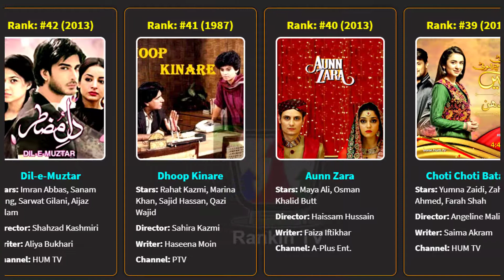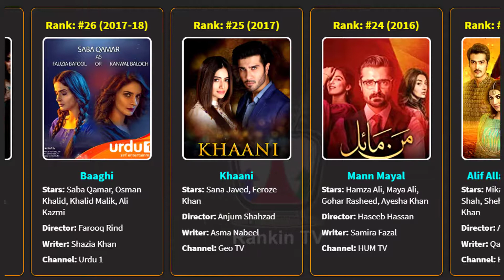Top 50 Most Popular Pakistani Dramas All Time Ranks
This video shows the Top 50 Most Popular Pakistani Dramas All Time Ranks. In addition, this video shows you the list of the current Top 10 best Pakistani drama 2020. Hope you like this video.

Friends, I need a good job that I think can be found on YouTube because of your cooperation.  join me so that I can help my old father.

Note: - All the Images or Pictures shown in the video belongs to the Respected Owners and Not Me. I am not the owner of any pictures showed in the Video.This Channel does not Promote or encourage any illegal activities, all contents provided by This Channel is meant for EDUCATIONAL PURPOSE only.

Template Created with:  the Flourish Studio.